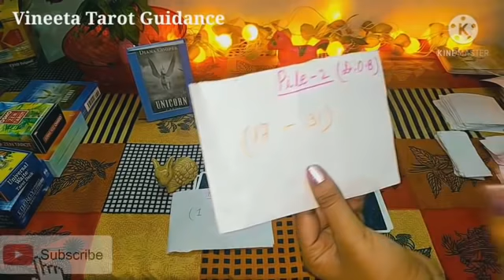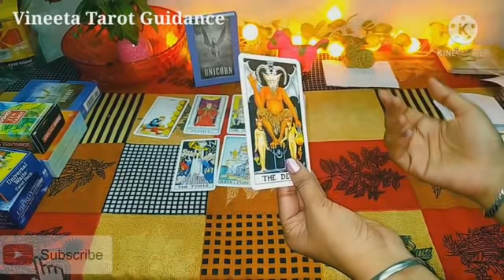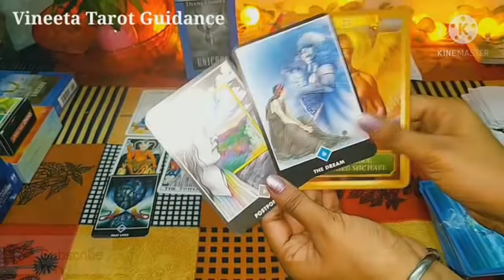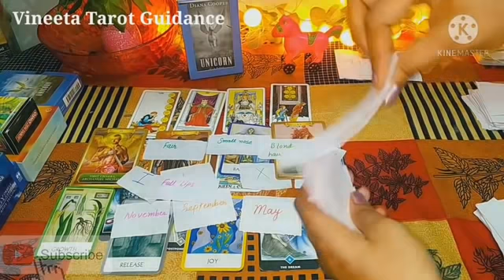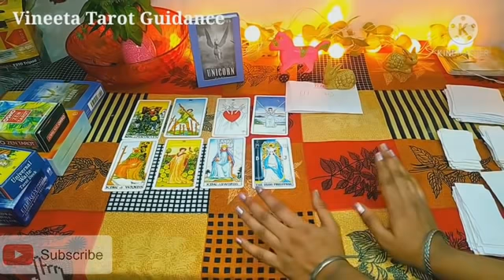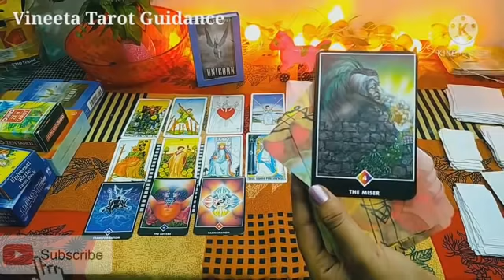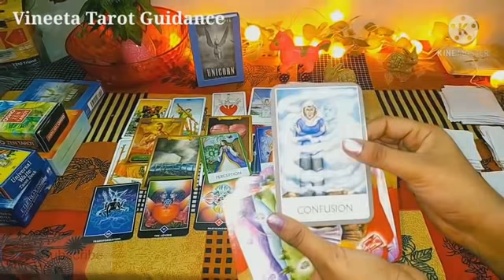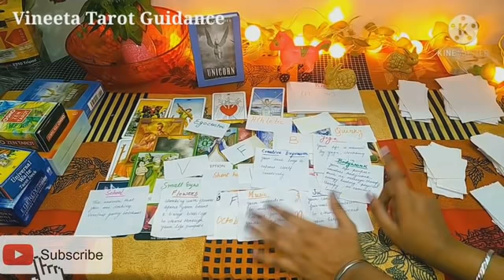Who will You Marry and When🌷💕? किससे और कब होगी आपकी शादी 🔮Details Vineeta Tarot Guidance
This is a pick a card reading on who will you marry . Choose  your pile according to your Date of Birth.

This is a beautiful pick a card reading on Date Of Birth
with all the possible details of your future spouse.
Who will  you
marry details on the basis of Date of Birth of yours . Select a pile with your Date of Birth . Life after marriage details.शादी के बाद आपके पार्टनर आपको कैसे रखेंगे. कैसे होगी आपकी शादी के बाद की लाइफ आपकी wife ya husband ke saath
 pick a card hindi reading. choose your Date of Birth and know your Future Life partner

you can also watch this for more information about your marriage

Who will i marry video

If u feel generous n wants to help me.. I m sharing here my amazon wish list.. Help me to buy a deck so that i can use that in the readings

Friends please keep in mind that this is a general reading so some messages may not resonate with you.. So dont worry about that. Take what resonate n leave the rest..🌺🌷😊